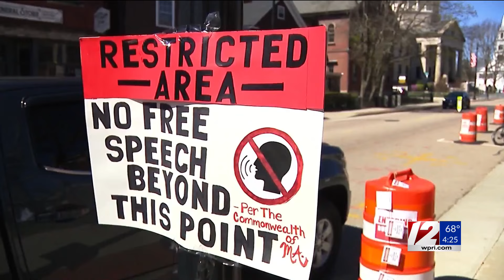Jury selection begins in Karen Read trial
Jury selection for the highly-anticipated trial of Karen Read began on Tuesday.